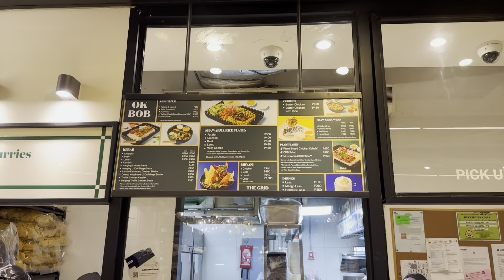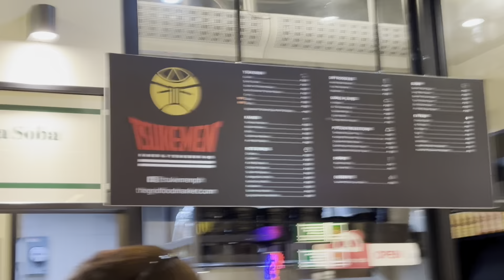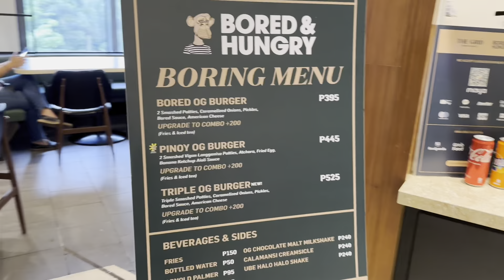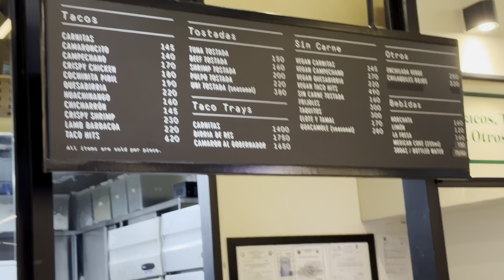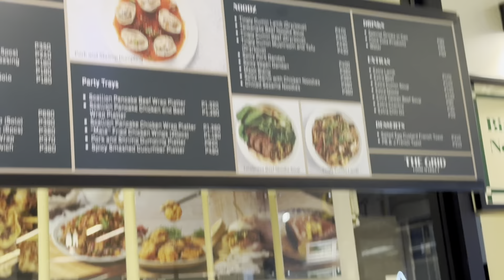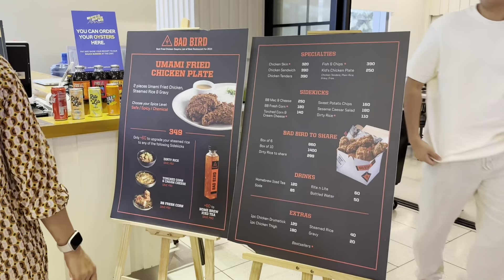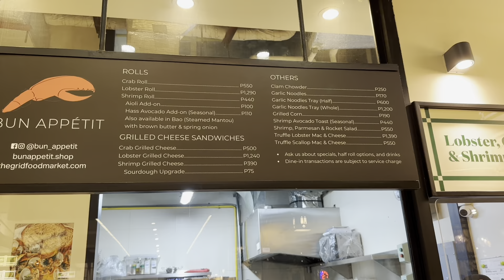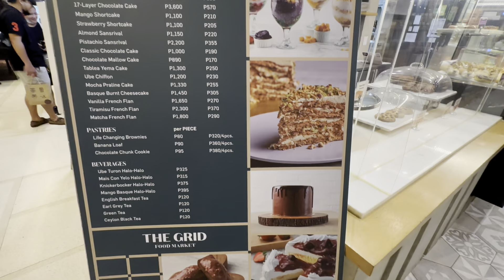🍔The Grid - Power Plant Mall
A preview of the restaurants in The Grid Power Plant Mall. :)